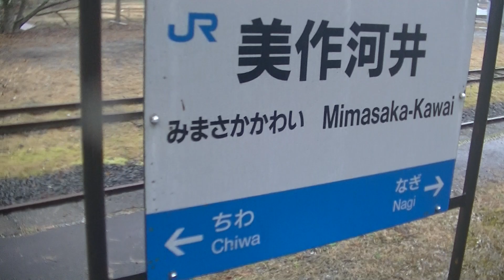因美線【美作河井駅】平成２９年・大晦日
岡山県津山市
一般県道
岡山県道２０８号・美作河井停車場線
西日本旅客鉄道（株）
岡山支社
因美線
美作河井駅
美作河井転車台
平成２９年１２月３１（日）因美線・美作河井駅（岡山県津山市加茂町山下５１番地）